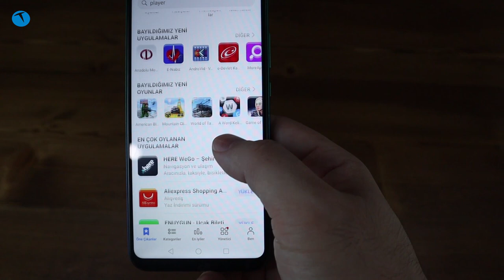Şu anda 3000 TL altına alınacak en iyi akıllı telefonlar!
Şu aralar akıllı telefon fiyatları belli bir yelpazede sabitlenmiş durumda. Yani artış da yok düşüş de. Çok değil bir süre öncesine kadar akıllı telefon fiyatlarında düzenli bir yükseliş söz konusuydu. Şimdilerde ise bu yükseliş yerini durgunluğa bırakmış durumda.

Hatta bazı markaların fiyatları düşürdüklerini söylemek bile mümkün. Örneğin Xiaomi pek çok modelinin fiyatını 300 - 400 TL aşağıya çekti. Kısa süre önce ülkemizde 3000 TL üzeri fiyatlardan satışa çıkan Redmi Note 9 serisinin fiyatları hali hazırda 3000 TL bandının aşağısına düşmüş durumda.

Peki hali hazırda 3000 TL altına alınabilecek en iyi akıllı telefonlar hangileri? Dilerseniz bu sorunun yanıtını videomuzda bulabilirsiniz.